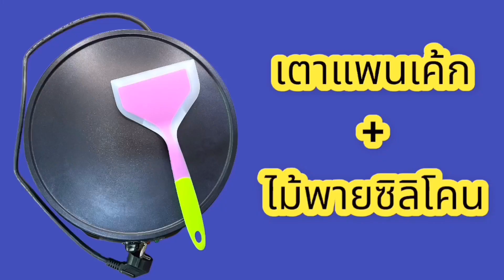วาดแพนเค้ก รูปการ์ตูน Ring Trulli Tales น่ารักๆ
สวัสดีคร้า
พี่อุ๊ ชวนน้องๆ มาวาดแพนเค้กการ์ตูน สนุกๆกันนะค่ะ วาดรูปฝึกสมาธิ
แถมได้ชิม อิ่มอร่อยกับแพนเค้กฝีมือตัวเอง เยี่ยมไปเลยคร้า
มาลงมือวาดกันนะค่ะ
✿..ชอบคลิปนี้ก็อย่าลืม..✿
★กด Like ★กด Share ★กด ติดตาม ให้ด้วยนะคร้า
✿ เป็นกำลังใจให้กันด้วยนะคร้า ✿